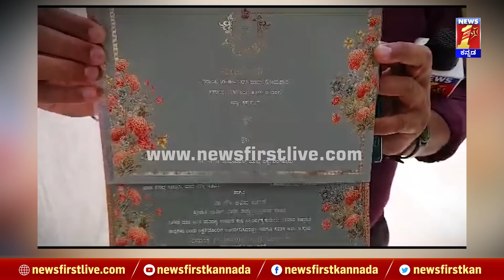Abhishek Ambareesh & ಅವಿವಾ ಲಗ್ನಪತ್ರಿಕೆ ಎಷ್ಟು ಅದ್ಧೂರಿಯಾಗಿದೆ ನೋಡಿ.. | Aviva Bidapa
Abhishek Ambareesh & ಅವಿವಾ ಲಗ್ನಪತ್ರಿಕೆ ಎಷ್ಟು ಅದ್ಧೂರಿಯಾಗಿದೆ ನೋಡಿ.. | Aviva Bidapa | Marriage Invitation Card | @newsfirstkannada